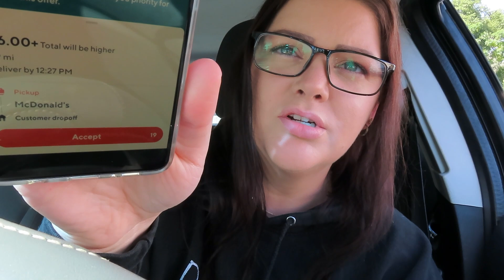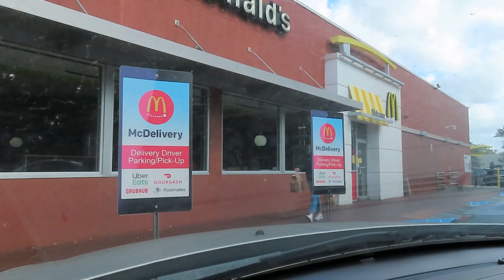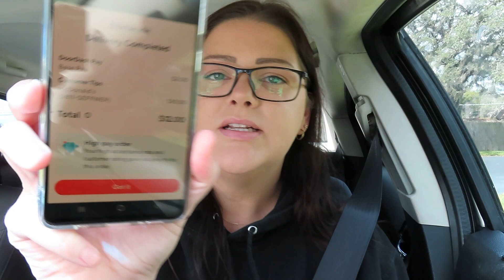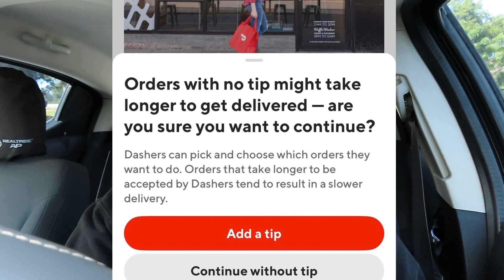DoorDash $$ before I clock in to my "Real Job"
DoorDash is Finally Transparent on NEW Tip Screen! Will Dashers get better Pay?

Solo tracks mileage, helps calculate your taxes throughout the year & has "smart scheduling" to guarantee your earnings. Download to see smart pay in your area!

Amazon Safety Items

Canon I use

GoPro I use